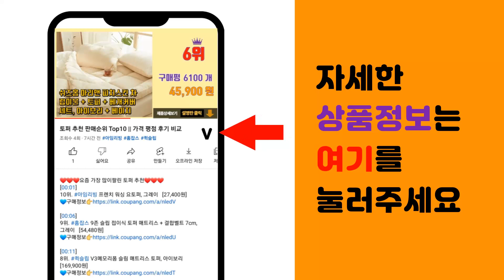구스다운 패딩 추천 판매순위 Top10 || 가격 평점 후기 비교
❤️❤️❤️요즘 가장 많이팔린 구스다운 패딩 추천❤️❤️❤️

[00:01]
10위. 크크섬 거위털 100% 구스다운 빅포켓 여성 롱패딩 후드 패딩 점퍼 [87,500원]

[00:06]
9위. 더세븐스레터 INEXO 남여 겨울 구스다운 패딩 점퍼 3칼라 커플용 회사 단체 [45,900원]

[00:11]
8위. #[당일출고] 탑보이 남녀공용 오리털 경량 패딩점퍼 (SCC5146PT)   [34,800원]

[00:16]
7위. 겨울 KANEX 고급 라쿤 덕다운 패딩점퍼 KAD9504 [159,600원]

[00:21]
6위. 지오지아 남성용 구스다운 패딩 맥코트 AEC4FP1105 [109,200원]

[00:26]
5위. #[겨울용]김영주스포츠 남성 웰론 볼패딩 해비 점퍼 MJ58   [69,900원]

[00:31]
4위. 뉴발란스 UNI 액티브 숏 구스 다운 패딩 자켓 NBNPC41013 [183,100원]

[00:36]
3위. 아키클래식 왈라비 구스다운 롱패딩 점퍼 VER 2 AKALFU101 [164,680원]

[00:41]
2위. 폴햄 완판신화가 돌아왔다!!! 오리털 덕다운 숏 패딩 점퍼 [69,900원]

[00:46]
1위. 뉴발란스 UNI 액티브 롱 구스다운 패딩 자켓 NBNPC41023 [281,690원]